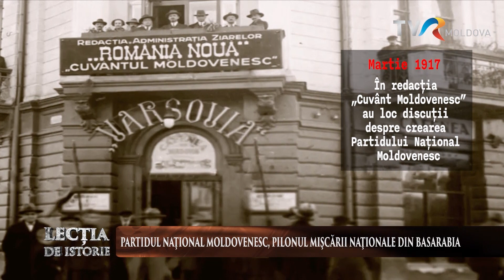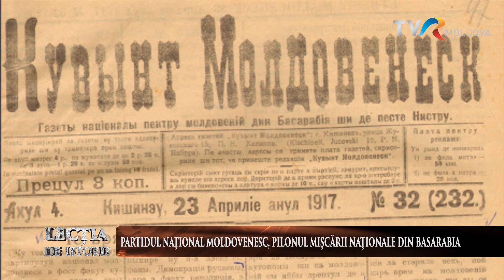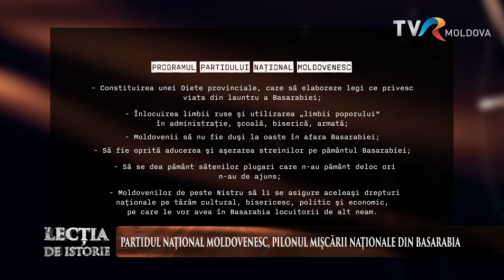Partidul Naţional Moldovenesc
Partidul Naţional Moldovenesc a avut o contribuţie majoră la constituirea şi desfăşurarea lucrărilor Sfatului Ţării, la proclamarea Republicii Democratice Moldoveneşti, la desprinderea Basarabiei de Imperiul Rus şi la unirea ei cu România.